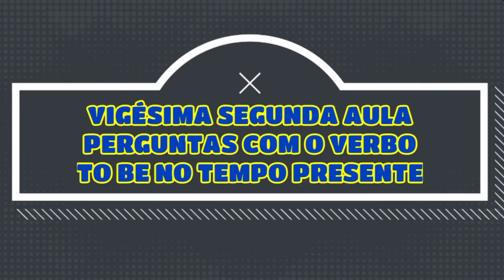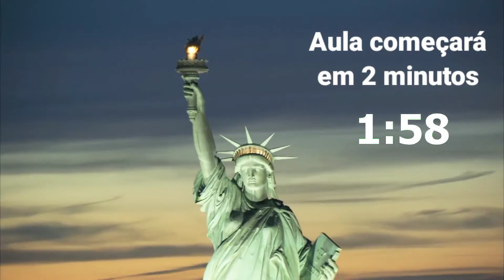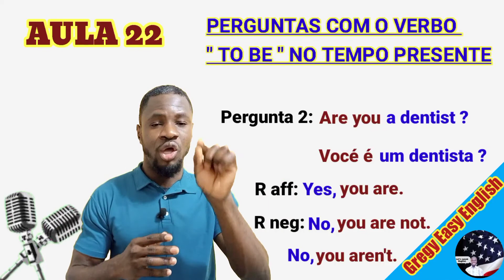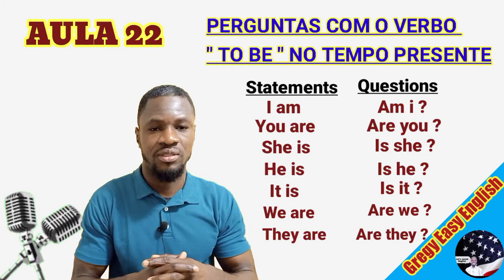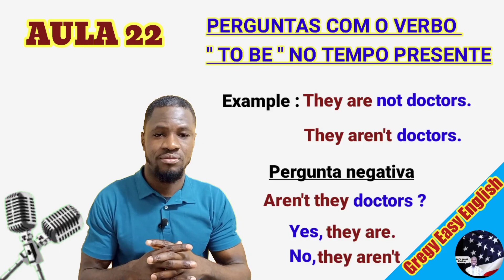AULA 22 - PERGUNTAS COM O VERBO TO BE NO TEMPO PRESENTE - GREGORIE NORD - PROFESSOR DE INGLÊS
Como responder uma pergunta em Inglês ?

Apostila # 2 gratuita.